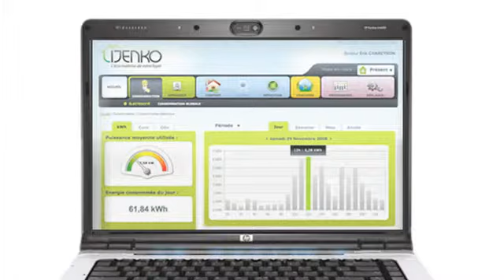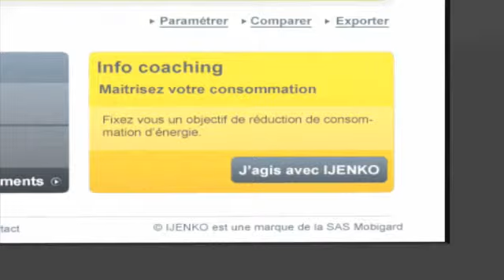Comment mesurer sa consommation énergétique délectricité en temps réel ?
Auriez-vous imaginé un jour pouvoir piloter la température de votre maison à distance depuis votre portable? Un défi que sapprête pourtant à relever Serge Subiron, président et fondateur dIjenko. Cette jeune structure se propose de réinventer et de démocratiser la domotique en raccordant les objets électriques de la maison sur un même réseau.

Lidée: pouvoir mesurer sa consommation énergétique en temps réel et la traduire en euros voire en équivalent carbone. Une maison intelligente en quelque sorte.

Pour Serge Subiron, lobjectif est de consommer mieux en prenant conscience du mode de consommation des appareils de son habitat. Une idée lumineuse qui a déjà convaincu Direct Energie et Bouygues Telecom, associés au projet.